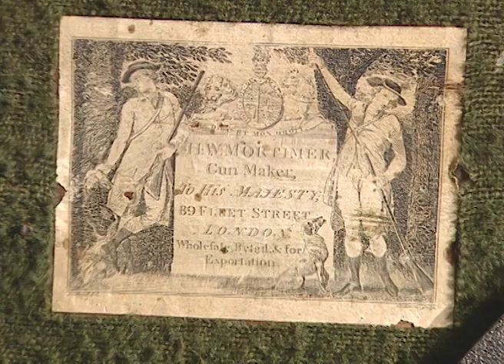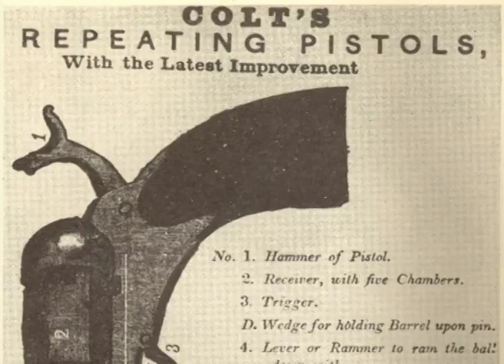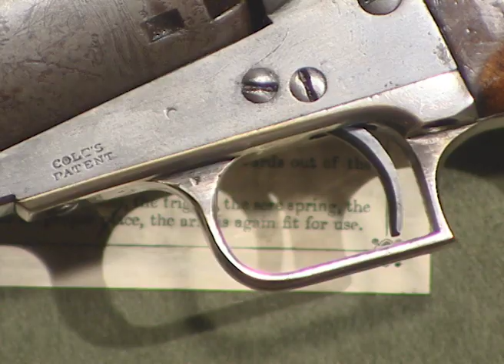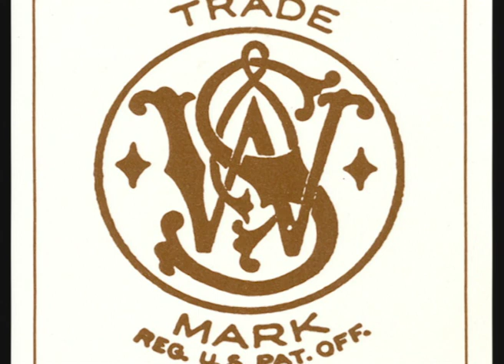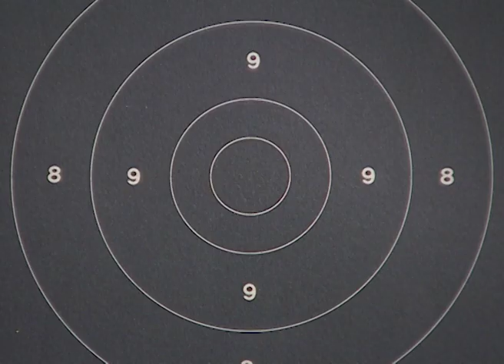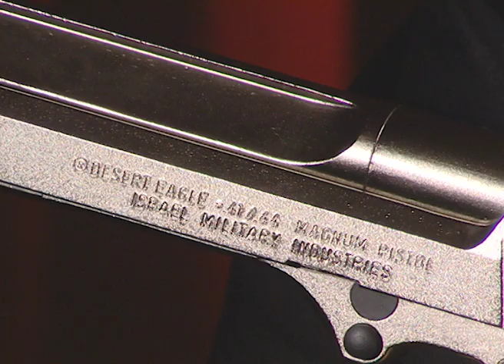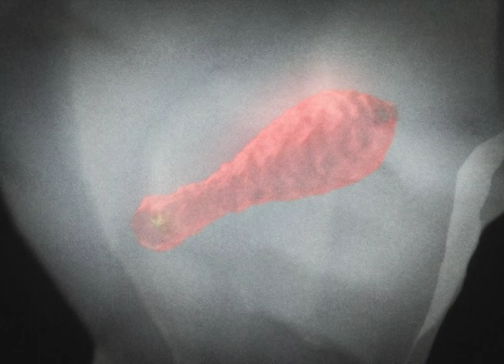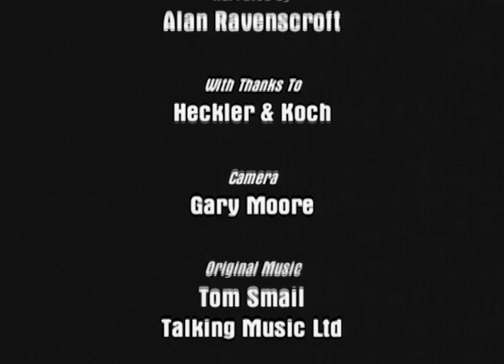Death In Their Hands: The Pistol - The Soldiers Friend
Technology and modern weaponry so dominate the battlefield that the public expects conflicts to be won without casualties, much fewer deaths, among its armed forces. A far cry from a time not so long ago when one famous commander called the machine gun an 'interesting but over-rated' weapon and sent men to their deaths in their thousands while he tried to prove his theory. 'Death In Their Hands' looks at the reality of combat with small arms and traces the development of weapons.